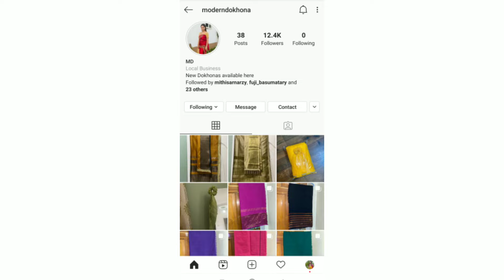Modern Dokona Collection~Instagram modern dokona